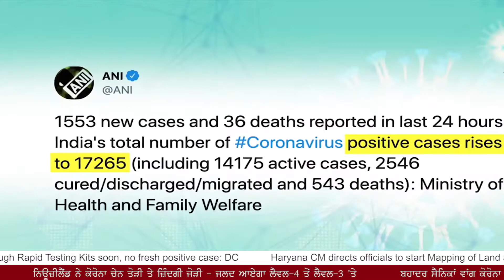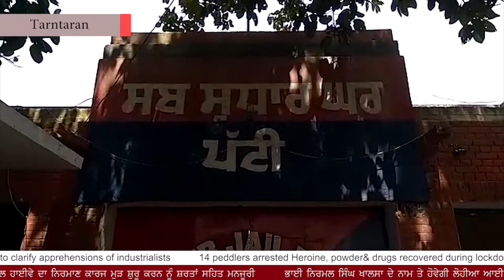Breaking news - ਕੈਨੇਡਾ ਵਿਚ ਹੋਈ ਗੋਲੀਬਾਰੀ 16 ਲੋਕਾਂ ਦੀ ਮੌਤ - Punjab star News Bullietin india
Breaking news
Punjab star News
News Bullietin india

Social media👍